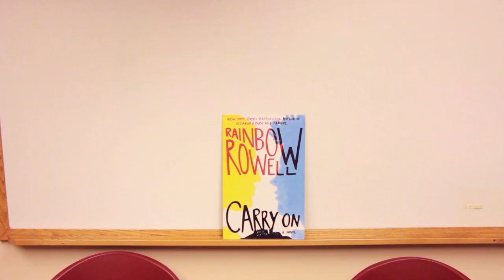Q&A WITH RAINBOW ROWELL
Thanks to Elena Yip for setting this up!